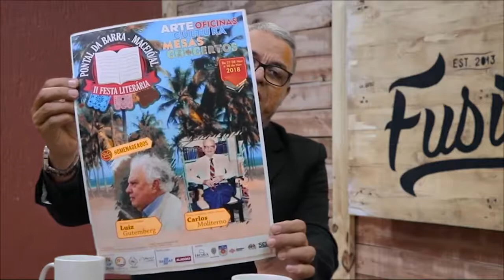Bate Papo - Carlito Lima - Escritor